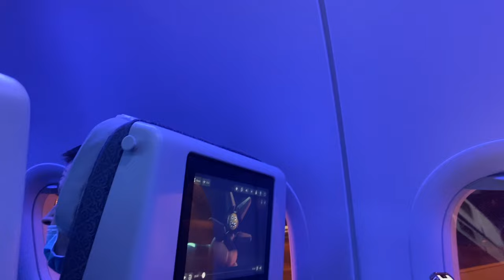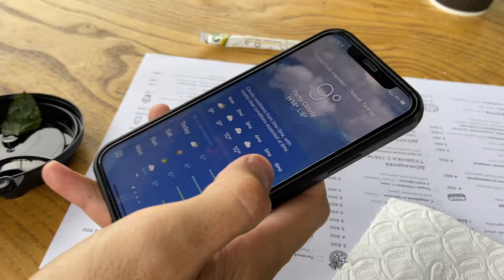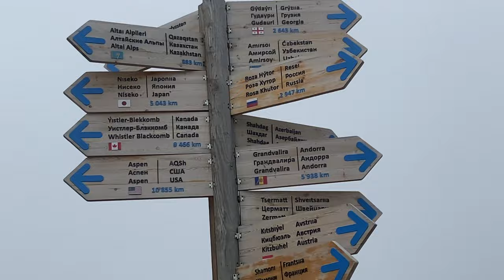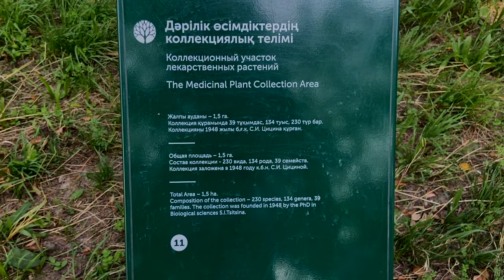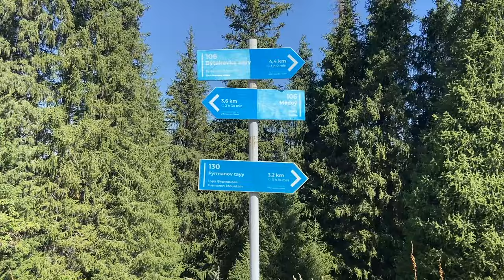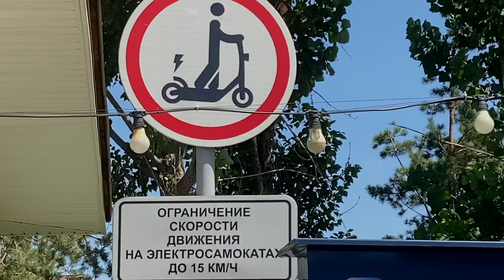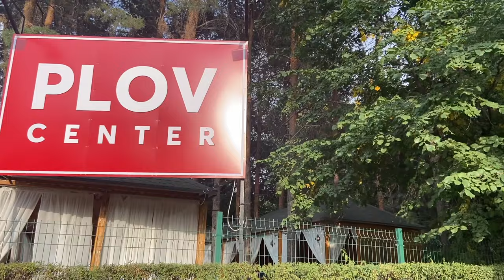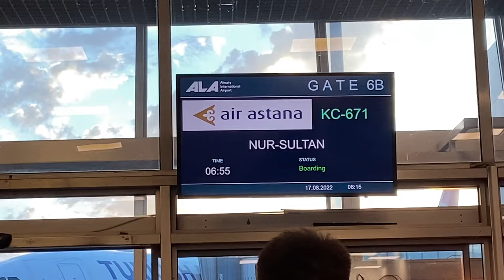Travel Vlog: Однажды в Алматы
Thanks for my friends in this ALA story